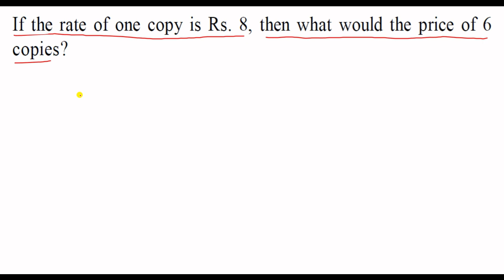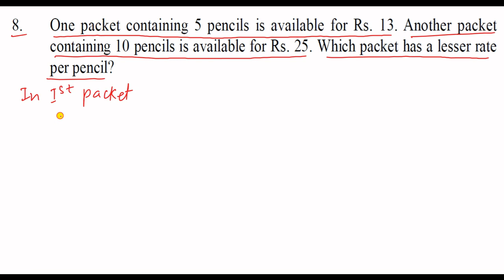CLASS 5 MATHS UNITARY METHOD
ALL THE SUMS ARE EXPLAINED